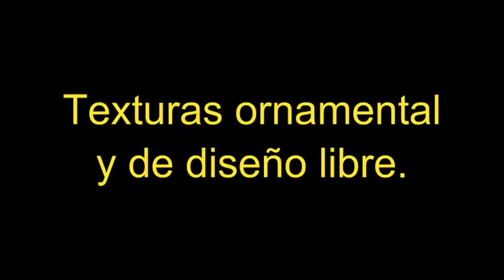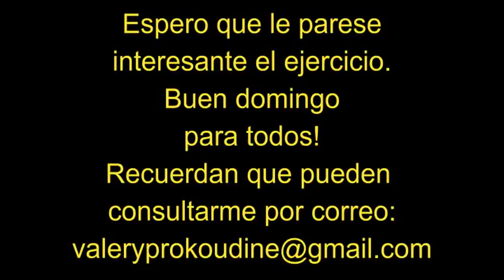Жакет с текстурироваными деталями. Chaqueta con texturas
Жакет с текстурироваными деталями. Chaqueta con texturas. En este tutorial estarán aprendiendo hacer las texturas a las telas y aplicarla a la prenda, en esta oportunidad la chaqueta con manga corta.